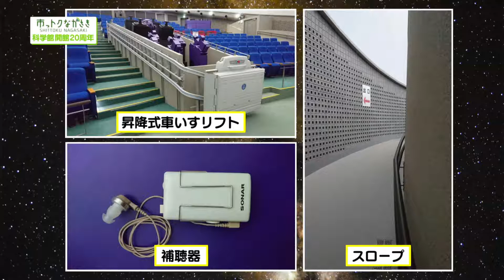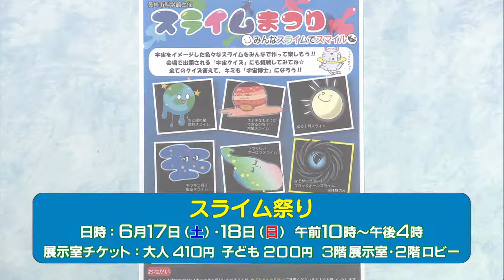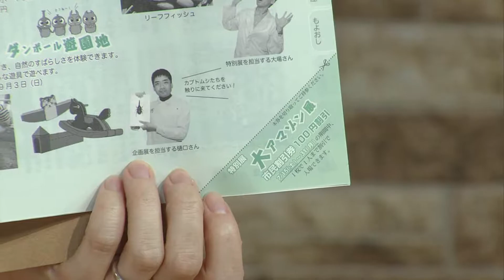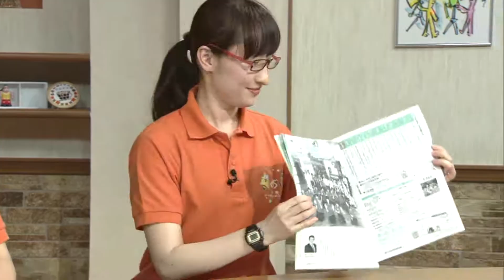市っトクながさき「科学館開館20周年！」2017年6月16日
長崎市科学館は今年の4月に開館20周年を迎えました。
投影できる星の数が“世界一”に認定されたプラネタリウムのほか、特別科学教室では工作を通して楽しく科学とふれあえます。
7月15日から9月18日まで「大アマゾン展」を開催。ベルツノガエルの「つぶまろ」も待ってます！